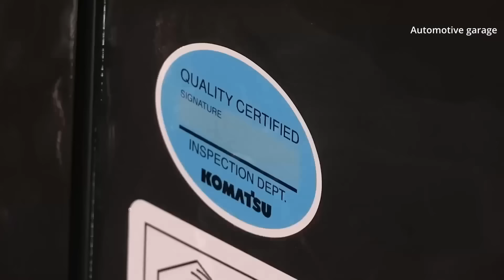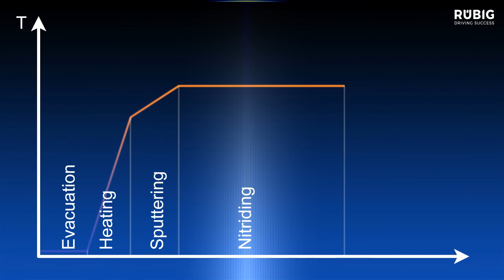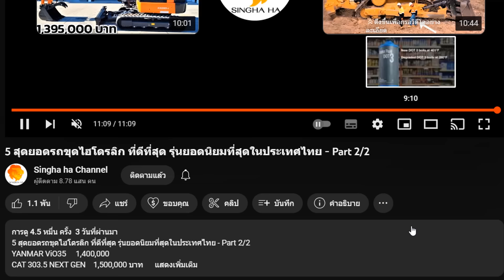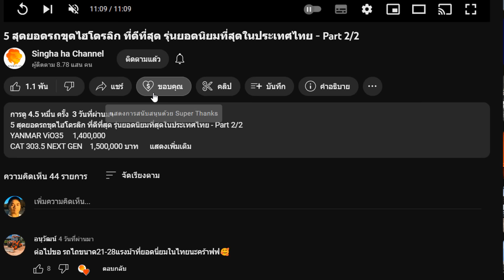รถขุดไฮโดรลิหผลิตได้อย่างไร? Excavator ชมโรงงาน Top 2 ของโลก - How It's Made Komatsu Excavator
Komatsu เป็นบริษัทข้ามชาติของญี่ปุ่น  ที่ผลิตเครื่องจักรในงานก่อสร้าง  รวมถึงเครื่องยนต์ดีเซล   ตั้งชื่อตามเมืองโคมัตสึ  จังหวัดอิชิคาวะ  ก่อตั้งโดย  เมอิทาโร่ ทาเคอุชิ  ในปี  1921; 102 ปีก่อน ผลิตรถขุดไปทั่วโลก  ที่โรงงานในโอซาก้า ถือเป็น'โรงงานแม่' เป็นโรงงานที่ใหญ่ที่สุด  ผลิตรถขุดไฮดรอลิกขนาดกลางถึงขนาดใหญ่  ส่วนโรงงาน Rokko ในเมืองโกเบ จะประกอบรถขุดไฮดรอลิกขนาดใหญ่พิเศษ...
เริ่มต้นด้วยโรงงานหล่อโลหะ   เป็นโรงงานหล่อ 1 ใน 2 โรงของโคมัตสุ  ซึ่งมีกำลังการผลิตประมาณ 2,000 ตันต่อเดือน   มีเตาอาร์คพื้นฐานขนาด 6 ตัน , เตาหลอมแบบเหนี่ยวนำขนาด 3 ตัน  พร้อมส่วนลดความร้อน   การผลิตหลัก คือการหล่อชิ้นส่วน
สำหรับรถขุดไฮดรอลิก  ทั้งขนาดกลางและขนาดใหญ่  เช่น  Main Frame รถขุด   บูมและอาร์มรถขุด   และชิ้นส่วนช่วงล่าง  สำหรับ  รุ่น PC3000 และ PC4000
โรงงานโรงหล่อของ Komatsu Japan สามารถหล่อตั้งแต่ 1.5 กก. ถึง 7000 กก. เป็นหนึ่งในแหล่งหล่อโลหะระดับโลก ของ Komatsu   เมื่อได้ชิ้นส่วนโลหะจะนำมาดัดชิ้นงานด้วยเครื่องดัดโลหะขนาดใหญ่ให้เป็นทรงตามต้องการตามแบบเข้าสู่กระบวนการเชื่อมโลหะ
 แผนกการเชื่อม  มีทั้งการตัดเชิ้นงานด้วยเลเซอร์ และการเชื่อมแบบเพิ่มประสิทธิภาพเป็นสองเท่า  โดยการเพิ่มกระแสการเชื่อม  ด้วยแขนหุ่นยนต์อัตโนมัติ แม่นยำขึ้นเร็วขึ้น และยังเชื่อมด้วยช่างมากประสบการณ์
เชื่อมเป็นโครงสร้างต่างๆที่สำคัญของรถขุด เช่น Track Frame ตัวถังรถขุด   แค้นหุ่นยนต์สามารถเชื่อมได้ 2,000 ตันต่อสัปดาห์   ผลิตรถขุดตั้งแต่รุ่น PC130 ไปจนถึง PC2000 Main Frame Track Frame แขนบูมที่เชื่อมเสร็จ  เข้าสู่การกลึงด้วยเครื่องกลึงโลหะ
แบบ CNC  ที่ควบคุมด้วยคอมพิวเตอร์ให้ความละเอียดสูง  ตอก Series Number ที่เฟรมบอดี้